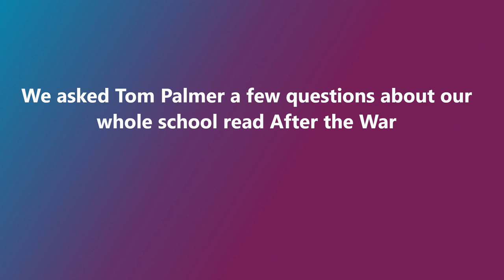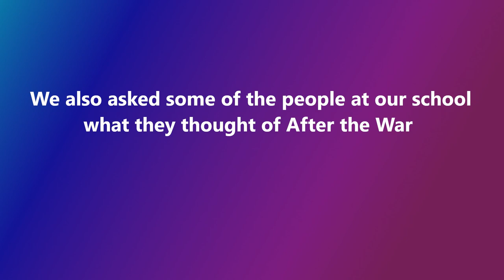BBC Young Reporters 2022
Throughout this academic year, a small group of Year 7 and 8 students has regularly attended lunchtime news sessions as part of the BBC Young Reporter journalism club. These sessions culminated in a 'live' news day on Tuesday 5th July - the students selected the news, wrote the news, delivered the news, then edited the news. A fabulous team to work with. Here's their final report: